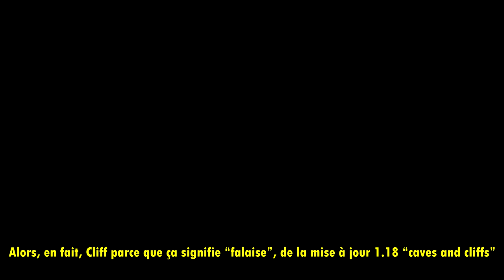⚒⚔ Cliff and Diff ⚔⚒ : Notre aventure Hardcore Minecraft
Une aventure principalement en live, une survie SOLO et Hardcore en 1.18.1, avec vos objectifs!
🔴⚠   Rejoignez moi en live !   ⚠🔴

🎥 Description Vidéo 🎥